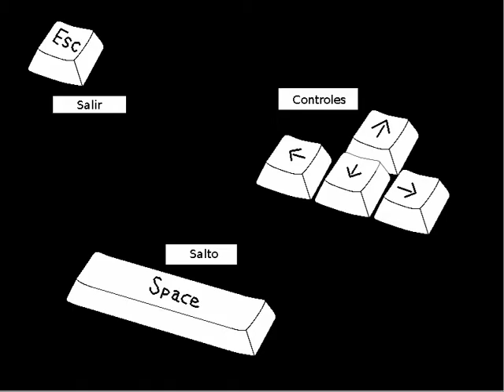pit-up fuyn.net gameplay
game play of game pit up for uma videogame master